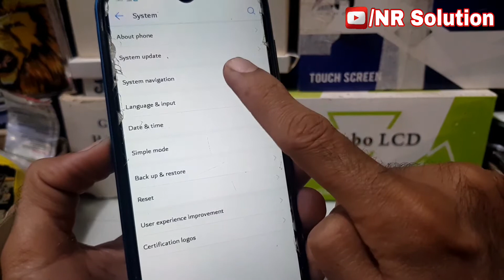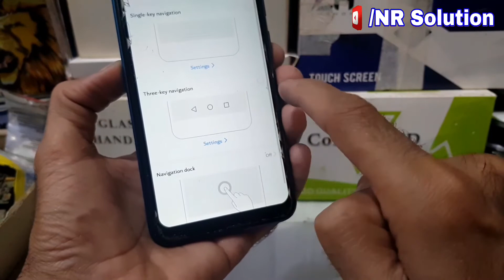Huawei Back Button Not Showing FIX / Navigation Buttons Not Showing FIX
Huawei All New Model Back Button Not Showing / Navigation Keys Not Showing

I Have Solved Huawei All New Model Back Button Not Showing / Navigation Keys Not Showing
huawei Navigation Keys Not Showing
Huawei All New Model Back Button Not Showing
huawei Back Button Not Showing
huawei All New Model Back Button Not Showing fix
huawei Navigation Keys Not Showing fix
huawei back key not showing fix
huawei Navigation button not show fix
back button not showing
Navigation Keys Not Showing
Back Button Not Showing fix